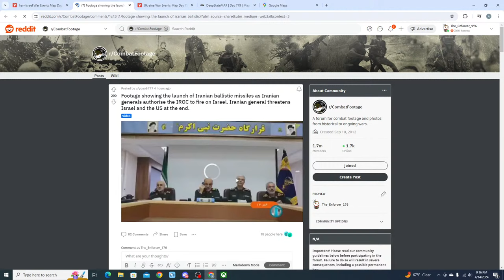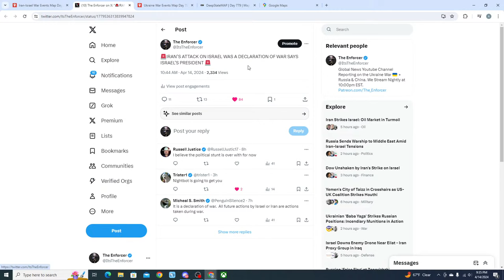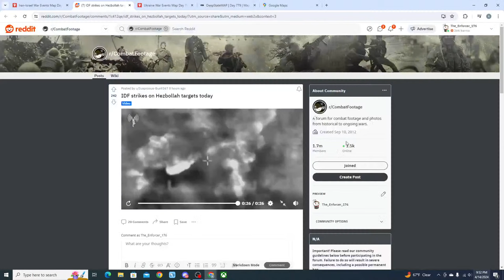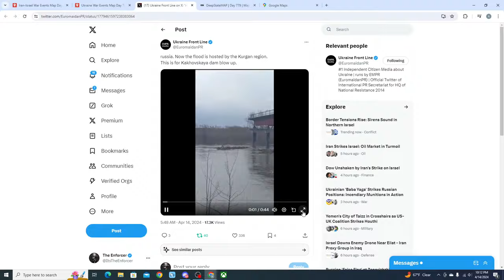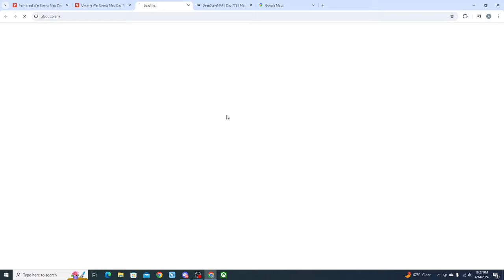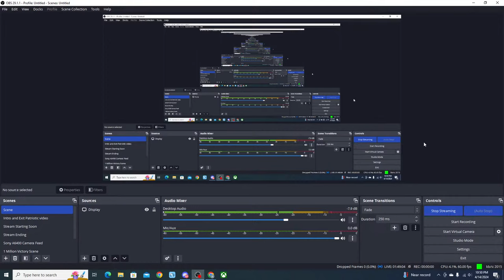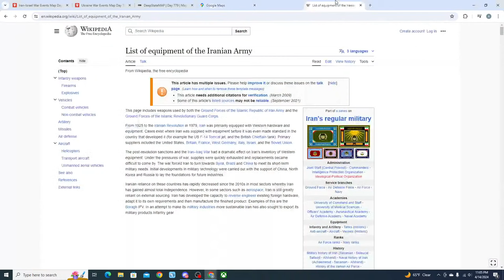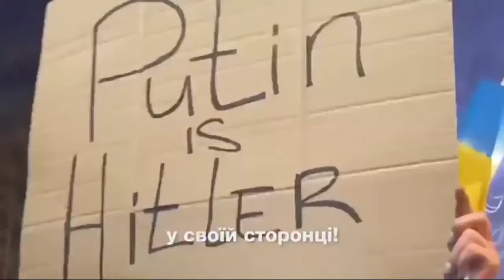ISRAEL DECLARES WAR WITH IRAN, ATTACK SOON! Breaking Ukraine/ Israel News W/ The Enforcer (Day 781)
Israel is now preparing a stirke against Iran as several missiles continued to fly into Israeli territory and wer shot down by the IDF today. After the amoke cleared form last night the Israeli's stated Iran's actions were  declaration of war, and are preparing a large scale response. Iran is threatening even larger strikes in retaliation for future Israeli actions. MEanwhile in Ukraine Russian forces have made little ground and are taking heavy losses against the Ukrainian defenses. Russia is still experiencing heavy flooding which is wrecking the inustrial sector.

Tonight's Fundraiser is the Friends of the IDF, help support Western interests around the world!